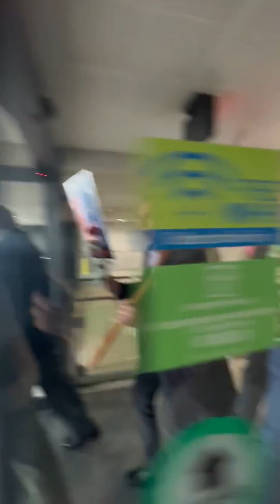ولیعهد رضا پهلوی🥋